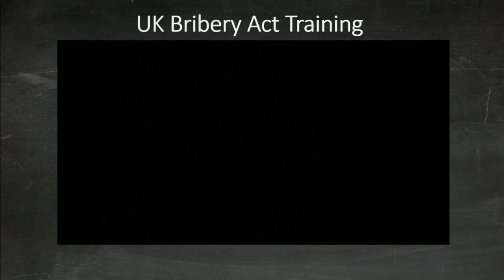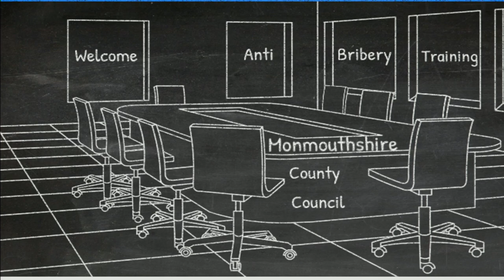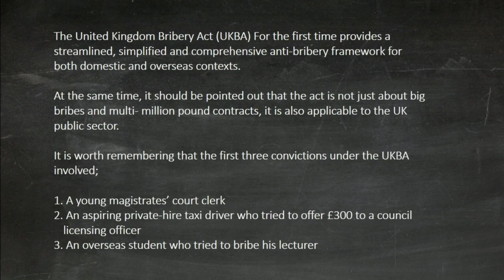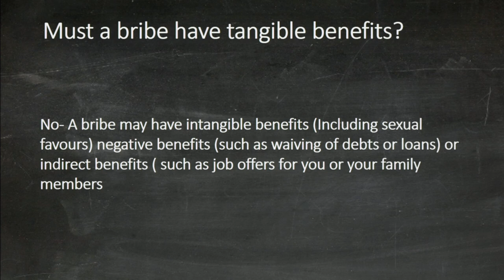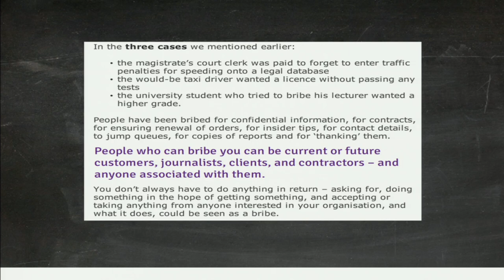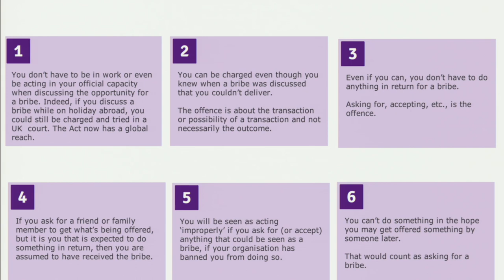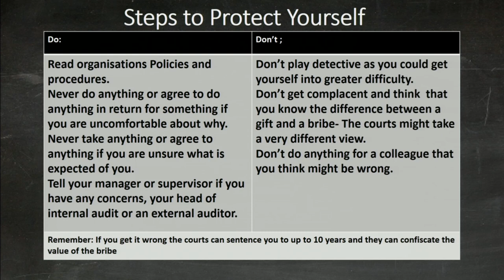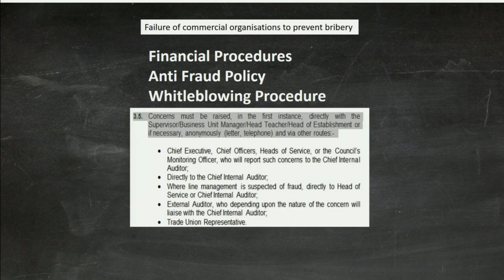Audit Committee - 9th January 2020